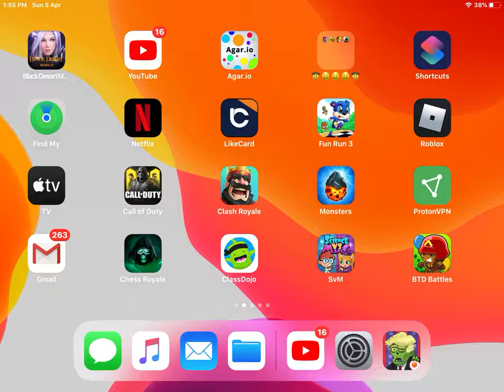Zombie cafe crash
Please fix zombie cafe crash